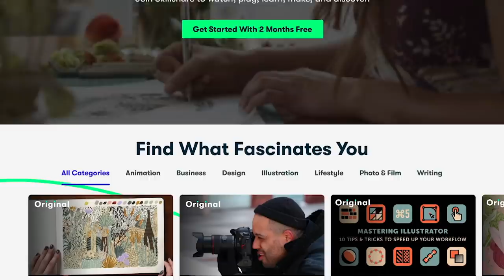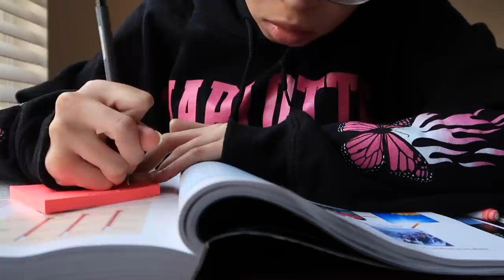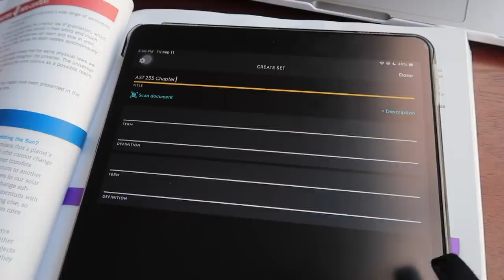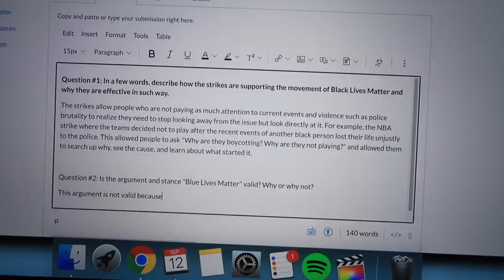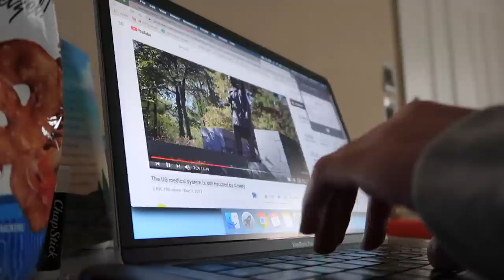VLOG: A Productive COLLEGE Day In My Life! | Homework, Planning, Cleaning & More!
aliyah simone
13000 south tryon street

↠ clothing worn in video
shirt - windsor:
necklace - forever 21:

☞ faq
name: aliyah
age: 18 (at time of uploading this)
birthday: may 29, 2002
zodiac sign: gemini (sun), leo (rising), and capricorn (moon)
camera: canon eos m50 w/ EF-M 15-45mm f/3.5-6.3 IS STM zoom lens
editing software: final cut pro x

FTC: this video is sponsored by skillshare. some of the above links are affiliate links, meaning I earn a small percentage of sales made via those links, but it doesn’t cost you anything extra.